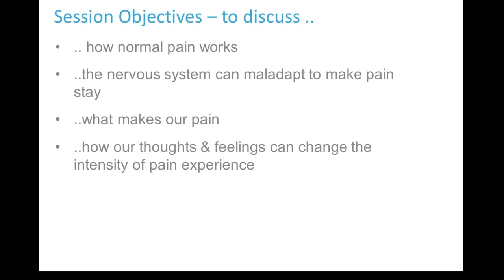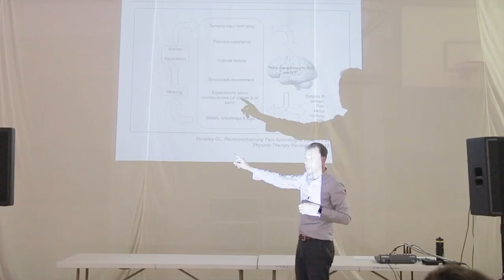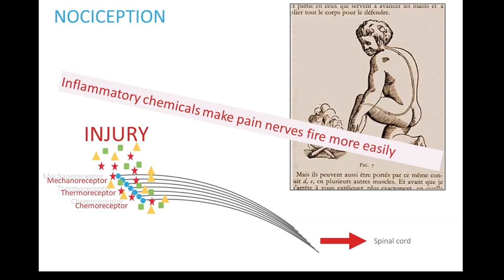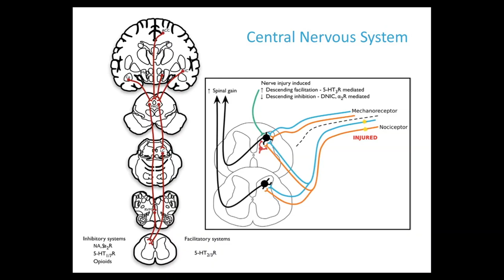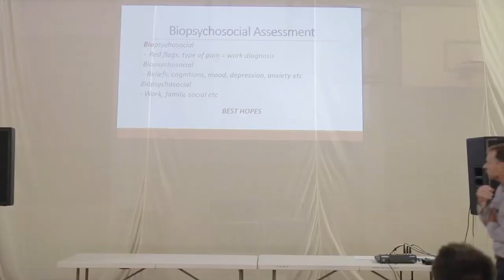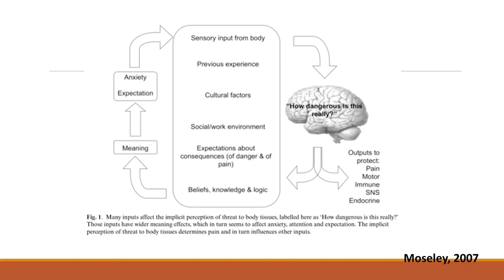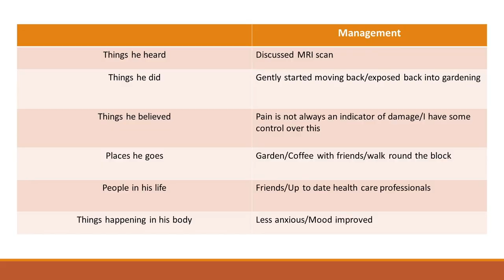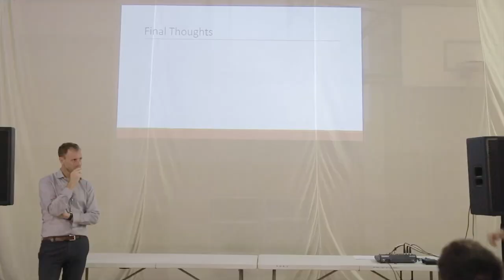Understanding pain and the nervous system - pain matters